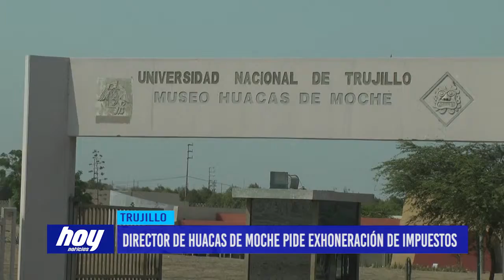Director de Huacas de Moche pide exhoneración de impuestos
Más de un millón de soles es la pérdida, durante los últimos 8 años del Proyecto Huacas de Moche. Un problema financiero padece el referido proyecto arqueológico. El dinero recaudado por visitas guiadas es entregado en su totalidad y a diario al Ministerio de Cultura, luego este dinero, el 95%,  se revierte a la Universidad Nacional de Trujillo, para pago de planillas, pero la casa superior de estudios debe emitir una factura, que recorta el 18% de Impuesto General a la Venta, lo cual origina un perjuicio económico al proyecto de Moche.